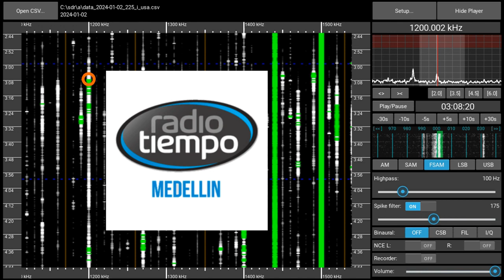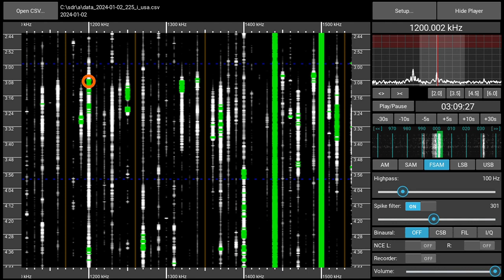1220AM Radio Tiempo, Venezuela - received 2024-01-02 03:08 UTC